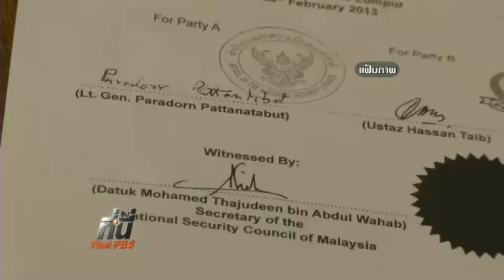ถวิล เปลี่ยนศรี กับงานด้านความมั่นคง